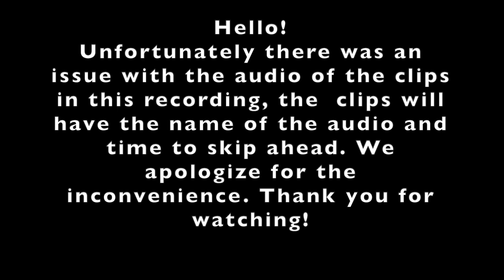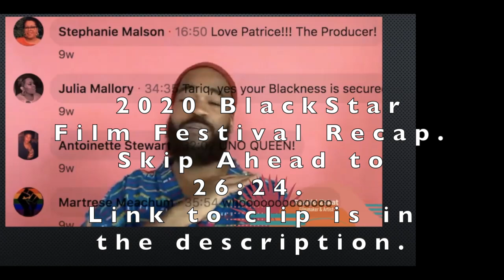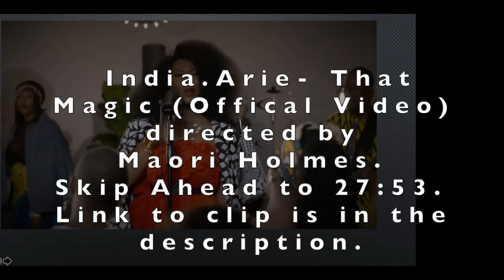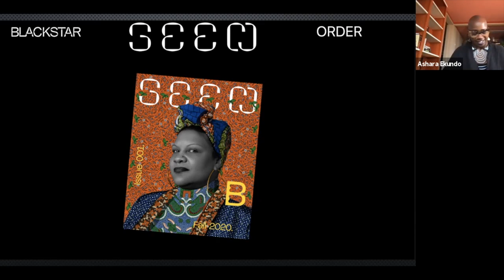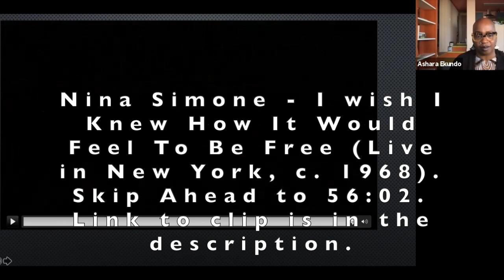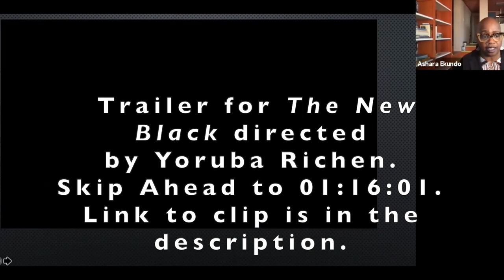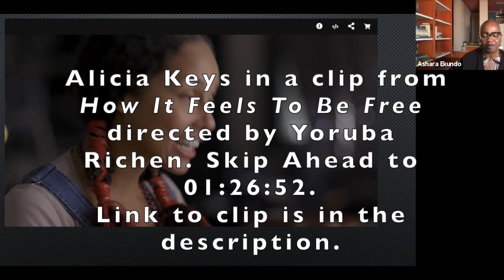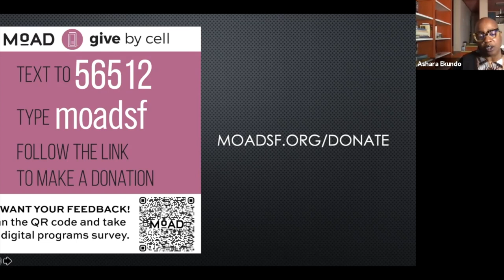BLATANT | A Forum on Art, Joy & Rage with Ashara Ekundayo and guests Yoruba Richen & Maori Holmes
BLATANT is a forum and live zine series authored and facilitated by Independent curator and cultural strategist Ashara Ekundayo that centers the lived experiences and radical imagination of Black womxn artists and cultural workers creating across discipline and geography. Presented in conjunction with her “Artist As First Responder” platform, this monthly discussion highlights artists whose creative practices heal communities and save lives.

This month Ashara Ekundayo will be in conversation with Yoruba Richen and Maori Holmes.

The audio for the video clips and podcast included in this discussion were blocked in the recording. Here is a list of the clips and how you can access them:

Podcast: Many Lumens with Maori Karmael Holmes interviewing Dream Hampton
Nina Simone - I Wish I Knew How It Would Feel to Be Free (Live in New York, c. 1968)

TED TALK with Yoruba Richen: What the Gay Rights Movement Learned from the Civil Rights Movement

Alicia Keys in a clip from HOW IT FEELS TO BE FREE directed by Yoruba Richen

Yoruba Richen is an award-winning documentary filmmaker whose work has been featured on PBS, New York Times Op Doc, Frontline Digital, New York Magazine’s website -The Cut, The Atlantic and Field of Vision. Her film, How it Feels To Be Free, premiered on PBS’s American Masters in January of 2021.   Her other recent films include, The New York Times Presents: The Killing of Breonna Taylor which  premiered on FX and Hulu and The Sit In: Harry Belafonte Hosts the Tonight Show  which was broadcast  on MSNBC and is streaming on Peacock.  Her previous film, The Green Book: Guide to Freedom was broadcast on the Smithsonian Channel and was nominated for an EMMY.  Her films, The New Black and Promised Land won multiple festival awards before airing on PBS’s Independent Lens and P.O.V.  Yoruba won the Creative Promise Award at Tribeca All Access and was a Sundance Producers Fellow. She is the 2016 recipient of the Chicken & Egg Breakthrough Filmmaker Award and a Guggenheim Fellow.  Yoruba is the founding  director of the Documentary Program at the Craig Newmark Graduate School of Journalism at CUNY.

Maori Karmael Holmes is a curator, filmmaker and writer. She founded BlackStar in 2012 and serves as its Artistic Director and CEO. She has organized programs in film at a myriad of organizations including Anthology Film Archives, Museum of Contemporary Art (Los Angeles), The Underground Museum, and the Whitney Museum of American Art. As a director, her works have screened internationally including her feature documentary Scene Not Heard: Women in Philadelphia Hip-Hop (2006). She has also directed and produced works for Colorlines.com, Visit Philadelphia, and singer-songwriter India.Arie. Her writing has appeared in The Believer, Pleasure Activism: The Politics of Feeling Good, and How We Fight White Supremacy: A Field Guide to Black Resistance. Maori received her MFA in Film & Media Arts from Temple University and her BA in History from American University. She currently serves on the board of American Documentary (POV), Asian Arts Initiative, the advisory boards of Ulises, Vidiots, and Lightbox Film Center; and is a member of Brown Girls Doc Mafia, The Community Board, and Programmers of Color Collective. Maori was a 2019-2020 Soros Equality Fellow and serves as Mediamaker-in-Residence at the Annenberg School for Communication at the University of Pennsylvania, Curator-at-Large at the Annenberg Center for the Performing Arts, and a Creative Executive with Blackbird.

Ashara Ekundayo is an independent curator, artist, creative industries entrepreneur and organizer working internationally across cultural, spiritual, civic, and social innovation spaces.  Through her company AECreative Consulting Partners she places artists and cultural production as essential in equitable design practices, real estate development, and movement-building. Her intersectional worldview offers both an Afrofuturist and radical Black feminist framework to the public sector by centering the lives, traditions, and expertise of Black womxn of the African Diaspora.